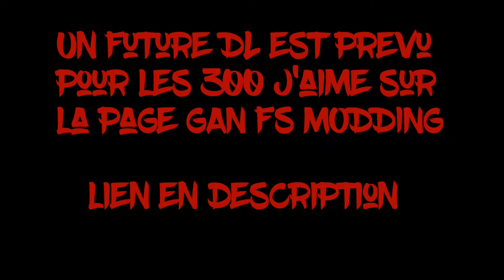{Teaser DL} Volkswagen Amarok Samu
Hey les gens nouvelle vidéo teaser. au 300 sur la page FB de GAN FS MODDING le véhicule sera en DL.